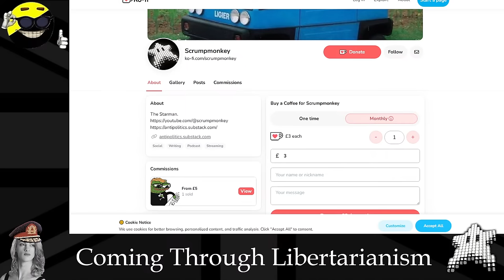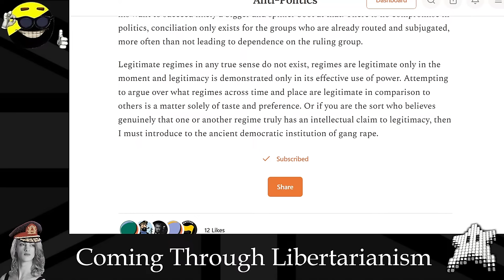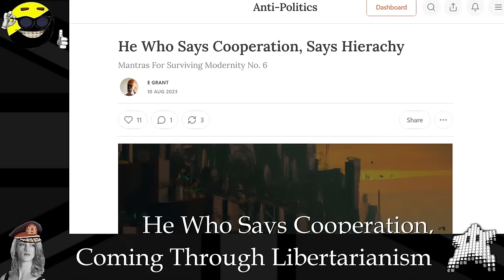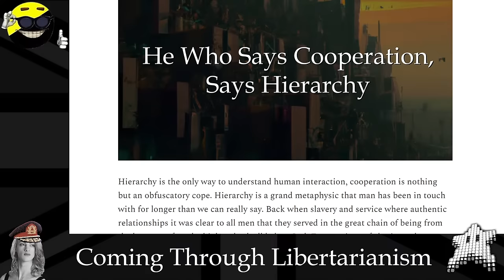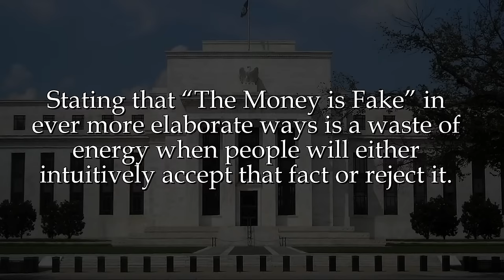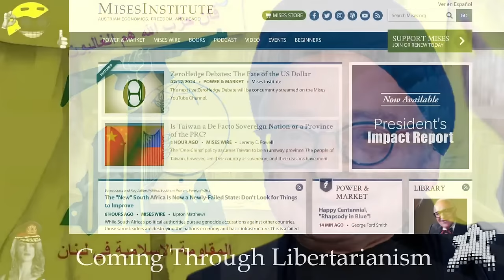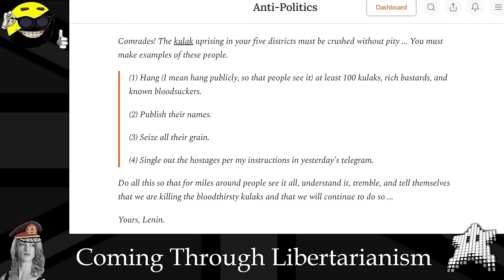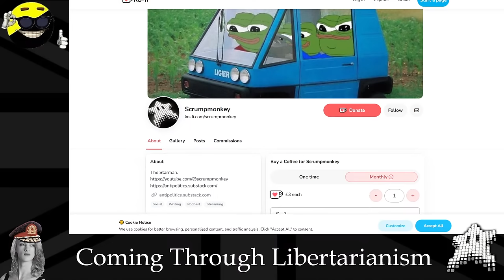Coming Through Libertarianism